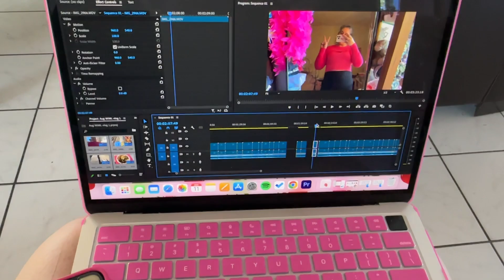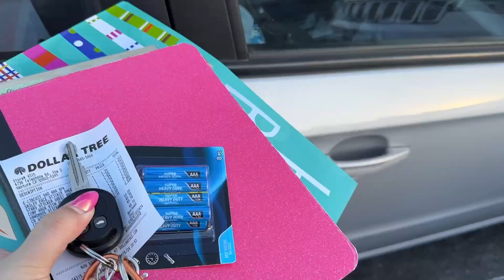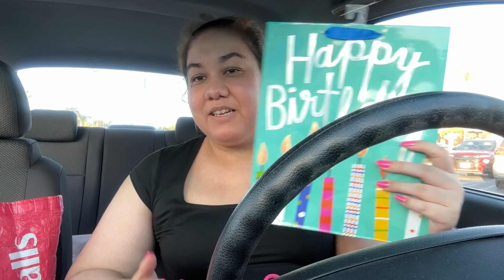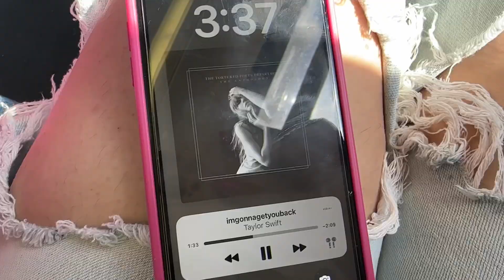Week In My Life Vlog // Shopping, 21st Party + 1D Carpool Karaoke & Church Fair | fashionxfairytale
Hi Everyone! Welcome to another weekly vlog where I share some exciting things that happened in a week in August like I go shopping and buy some stuff for me and a friend's birthday which I then head to her 21st birthday party. I then go to a local church fair and watch the dancers and get some fair food. Last I do a bit of my own version of a 1D carpool karaoke. Enjoy!

♡ Products Mentioned ♡
The Art of Catching Feelings
Teddy Bear Tee
Pumpkin Bow
Pumpkin Teddy Socks

Black Top: Ross
Green Top: Ross
Skirt: Aerie
Denim Jacket: Target
Corset: Shein

♡ Video Specs ♡
Shot on: Sony ZV-E10

xo Jackie